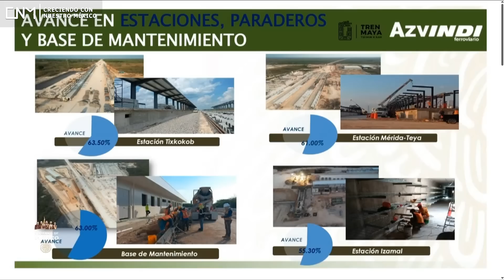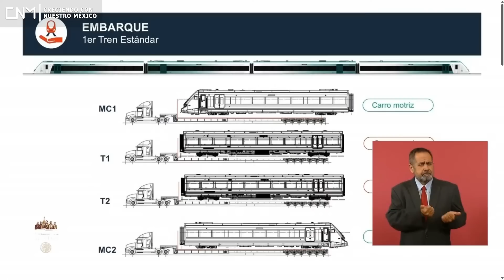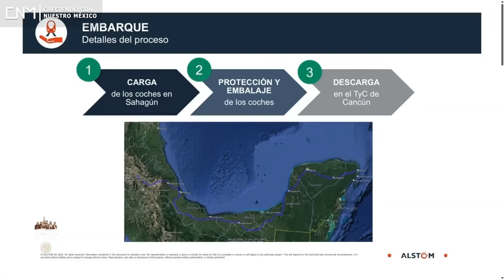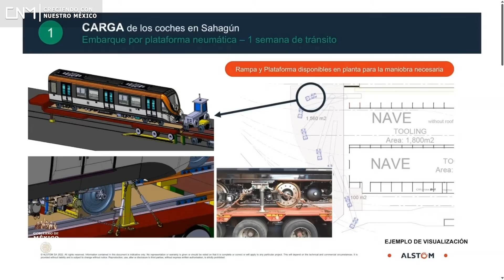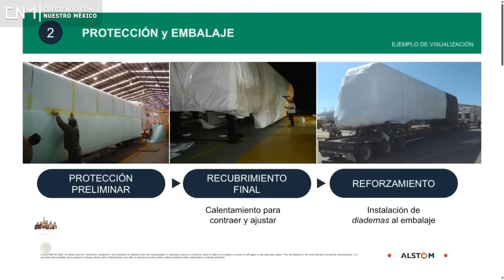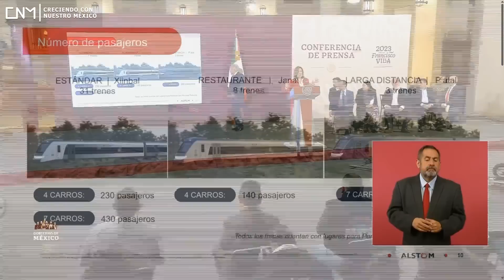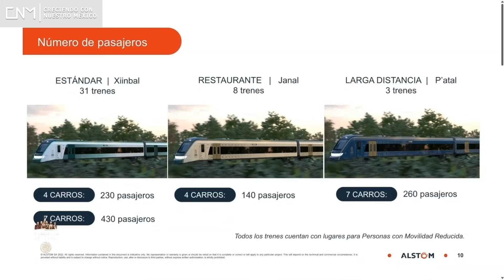Tren Maya Tramo 3, concluyen 129 km de 159 km desde Calkiní hasta Izamal, 1° semana de junio 2023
¡Entérate!
Mega avance del Tren Maya en el Tramo 3 desde Calkiní hasta Izamal, se concluyen 129 km de 159 km de vía, además están a  punto de embarcar el primer tren para iniciar las pruebas.

Avances de obras del tramo 3 del Tren Maya. // 00:00
Concluyen 129 km de 159 km de vía en el Tramo 3. // 03:58
Tramo 3 del Tren Maya. // 06:33
Consorcio Azvindi reporte de avances generales. // 08:34
A punto de embarcar el primer tren del Tren Maya. // 10:30